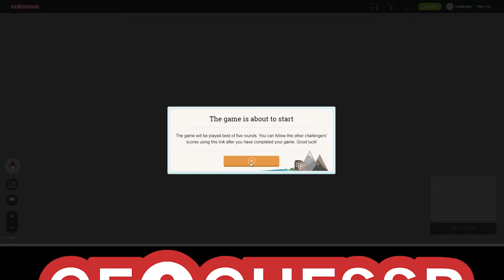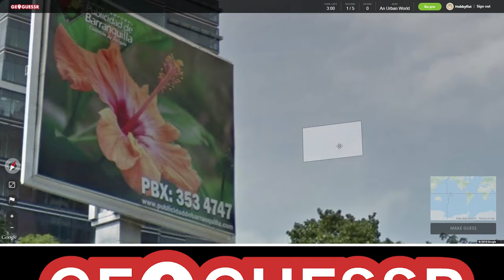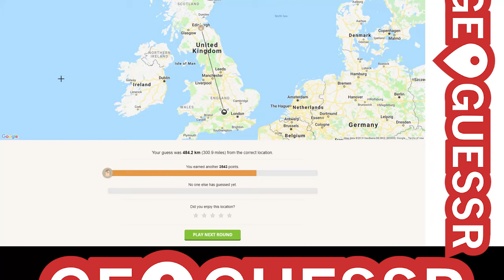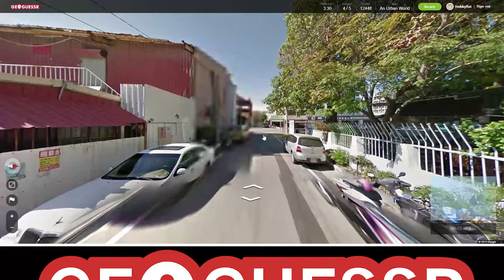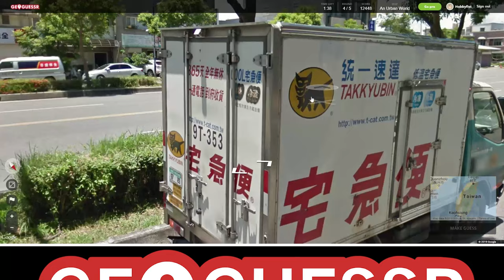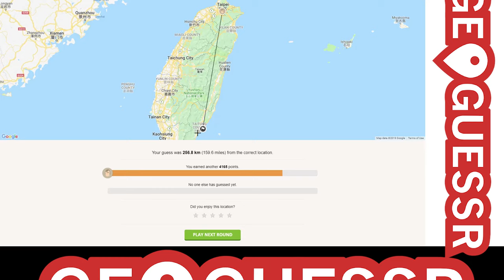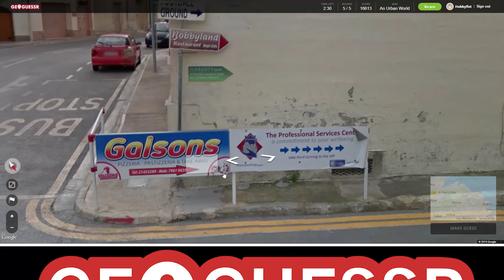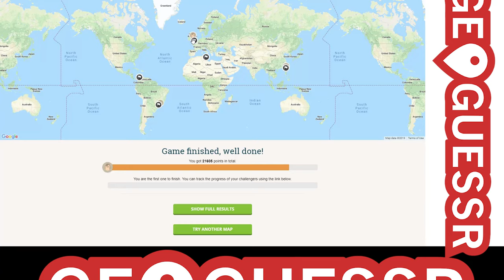Hobbyfist Geoguessr - [Part 228] Relocation